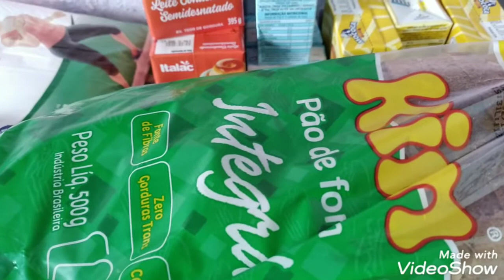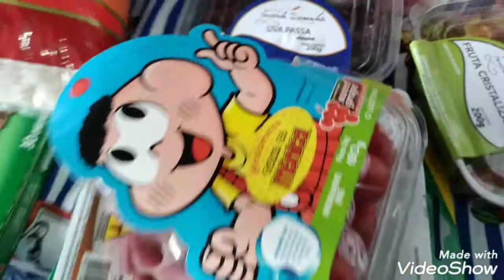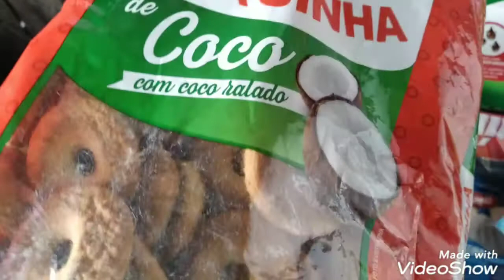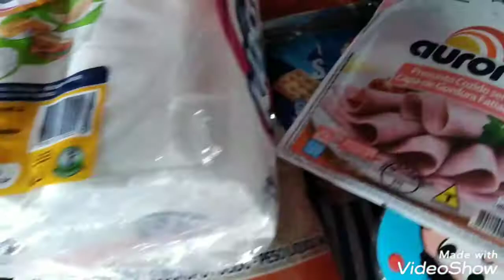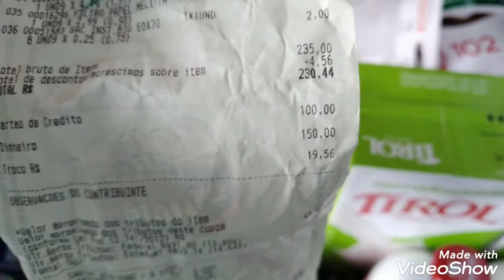COMPRINHA BASICA DO MÊS DE NOVEMBRO.